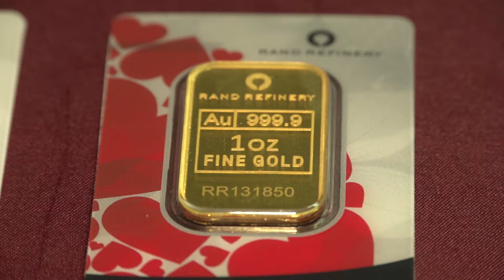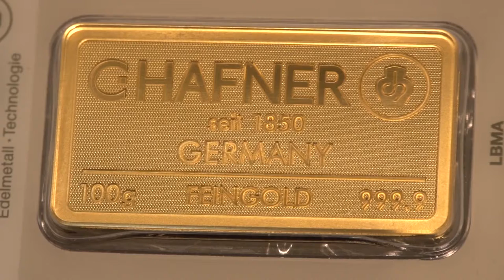Za nami jeden z największych spadków ostatnich lat. Luty pokazał słabość giełd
Wypowiedź: Robert Śniegocki – ekspert Grupy Goldenmark.

Na początku lutego, giełdy na całym świecie odnotowały jedne z największych spadków ostatnich lat. Korekta objęła swoim zasięgiem wszystkie główne rynki od Stanów Zjednoczonych po Azję, powodując kilku procentowy regres notowań. Pomimo, że był to proces krótkotrwały, to jednak inwestorzy boleśnie odczuli zamieszanie na giełdzie. Jak inwestować, aby w razie kryzysu nie stracić?

Początek lutego był okresem kiedy serca wielu inwestorów na całym świecie zabiły nieco mocniej, a to za sprawą spadków na indeksach giełdowych. Końcówka 2017 roku sprawiła, że na rynkach panował pełen optymizm, za którym szły wysokie stopy zwrotów z głównych parkietów. Dlatego też, wielu inwestorów było nieprzygotowanych na sytuację, która miała miejsce – mówi Robert Śniegocki, ekspert Grupy Goldenmark.

5 lutego, w ciągu zaledwie jednego dnia indeks Dow Jones stracił średnio 4,6%, indeks S&P 500 — 4,1%, NASDAQ — 3,78%. Pomimo, że na większości rynków udało się odrobić straty, to jednak pojawił się niepokój wśród inwestorów. Zdaniem ekspertów, odpowiedzią na taką sytuację może być dywersyfikowanie oszczędności i zwracają uwagę, że za każdym razem gdy akcje idą w dół, złoto utrzymuje swoją wartość.

Przecena lutowa, chociaż krótkotrwała pokazała, że złoto nie podąża za giełdami w sytuacji wyprzedaży, korekt czy krótkotrwałych przecen. Złoto trzymało swoją wartość, w krótkim okresie zyskiwało na wartości. To pokazuje, że złoto to nie tylko aktywo na czas dużego niepokoju, ale również idąc za rokiem 2017 świetne aktywo w czasach dużych wzrostów na indeksach giełdowych – dodaje Robert Śniegocki.

Inwestorzy często używają złota do ochrony swoich portfeli, szczególnie w okresie dekoniunktury na giełdzie. To co się zadziało na początku lutego oczywiście jest pewnego rodzaju zjawiskiem, którego rynek spodziewał się od dłuższego czasu. 10 letnia hossa rodzi już coraz więcej wątpliwości i niepewności. oczywiście tego typu sytuacji może być więcej – tłumaczy ekspert Grupy Goldenmark.

Eksperci wskazują, że kryzysy ekonomiczne powtarzają się średnio około co 10-11 lat. Ostatni raz gospodarka musiała zmierzyć się z poważnym kryzysem finansowym, który rozwijał się w latach 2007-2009. Nie wykluczone, że taka sytuacja może dotyczyć również rynków kapitałowych. Oczywiście przewidywania na rok 2018 są dosyć optymistyczne, natomiast nie ulega wątpliwości, że już nadszedł ten czas  żeby poważnie rozważyć złoto w swoim portfelu, już nawet nie w kwestiach teorii, ale praktycznie to złoto posiadać.